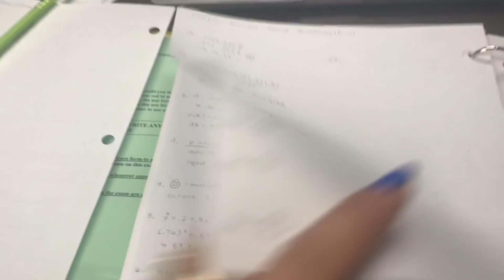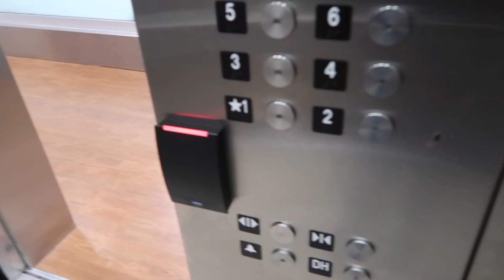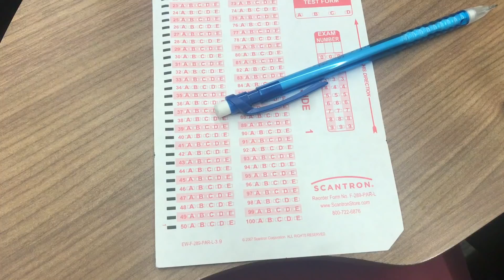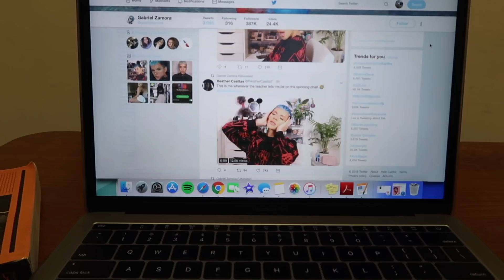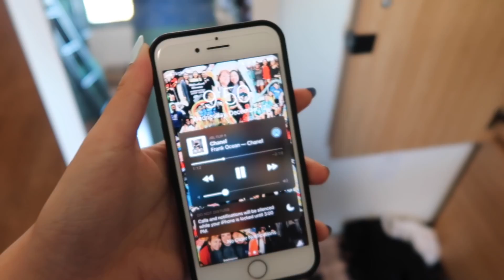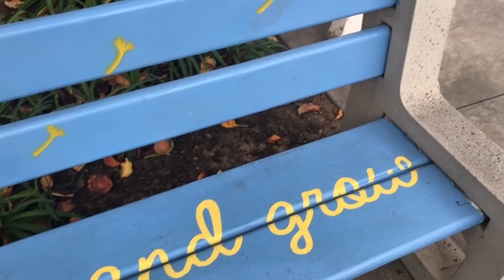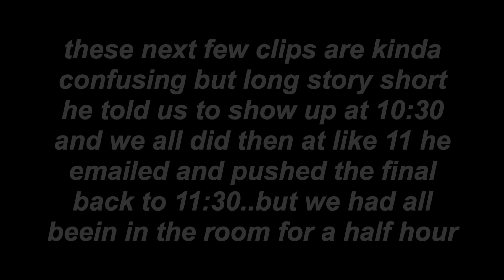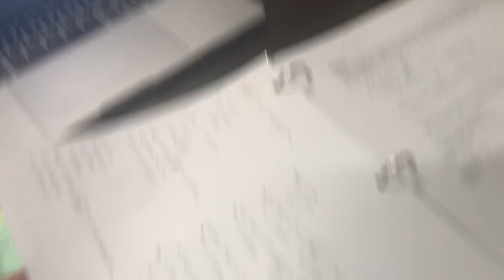college week in my life: final exams edition // san diego state university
COLLEGE WEEK IN MY LIFE: FINAL EXAMS EDITION // in which i vlog my very first final exmas week at san diego state university.

filmed december 10th-15th, 2018.

salutations my friends!!

wowowow editing this vlog stressed me out lolololol. but yeah, here it is: my first finals week as a college student! it honeslty wasn't as bad as i thought it would be... i just look miserable bc i never tried this hard in highschool and so like my body wasn't used to studying 4 days before the test. oooops. but yeah i hope this vlog made u laugh or pity me or maybe even jealous of me...jk but thankyou genuinely for watching!! also, thankyou for 1,500 subscribers :))) i love you all with my whole heart and you guys are the reason i get to continue creating videos :))))) uwu. ew i hate that i just did that. k bye.

-love, leah

where else to find me on the interwebs:

snapchat…leahgens
dote…leahgensel USE “XEDXG” FOR $5 OFF

some frequently asked questions:

-what is your ethnicity? i am chinese :))
-what camera do you use? for vlogs i use a canon g7x and for sit down videos i use a canon rebel t3i
-what school do you go to? i am currently a freshman at san diego state university!!